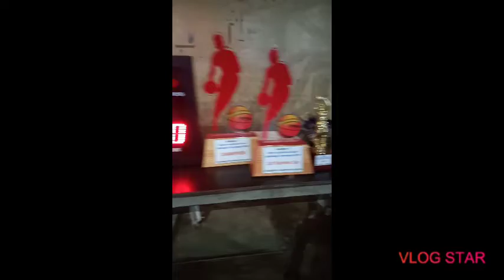3rd Vlog: makigulo sa liga ng Brgy. OTSO